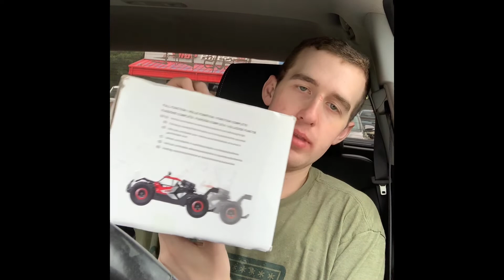Krazzy Deals Saltillo Mississippi